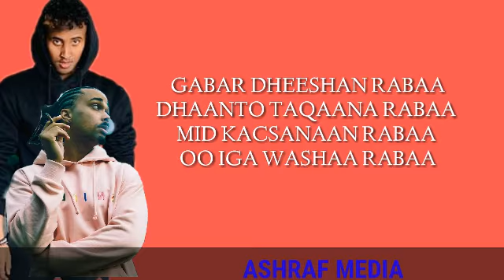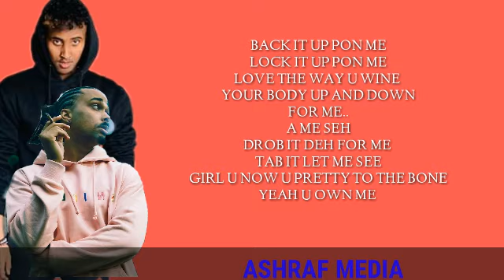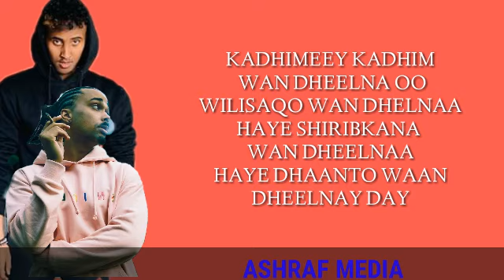Lilbalil_ft_Cblac|TIKTOK|song_2020 lyrics